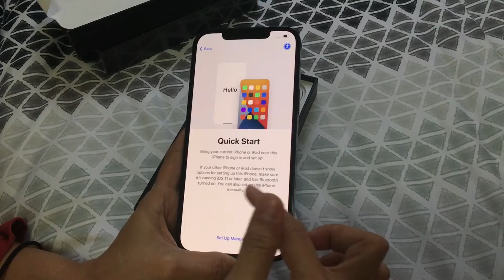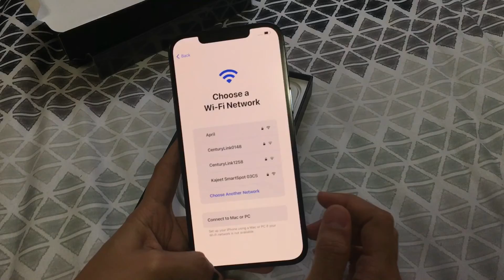UNBOXING iPHONE 12 PRO MAX IN PACIFIC BLUE | NicaBZ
Hi this is NicaBZ your math and travel beshy. Today we will unbox our new iphone 12 pro max in pacific blue color.